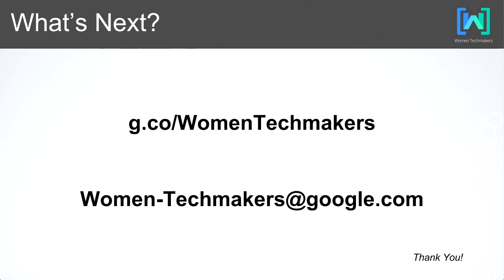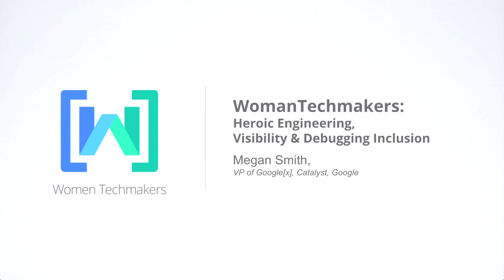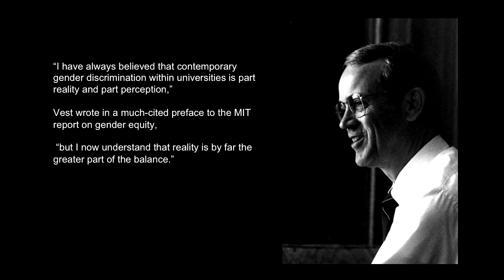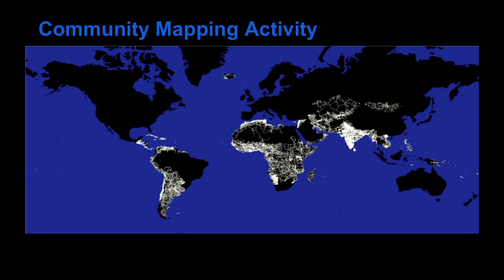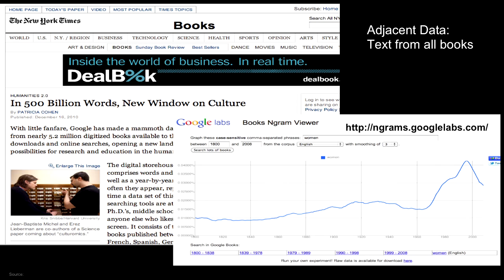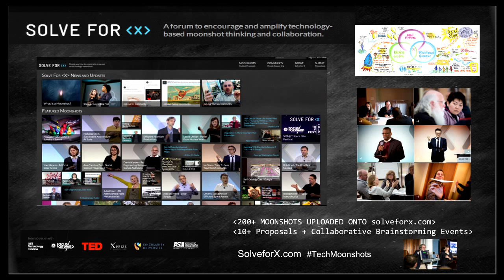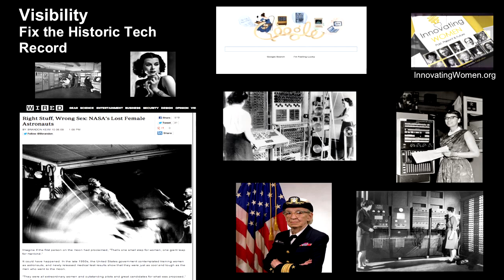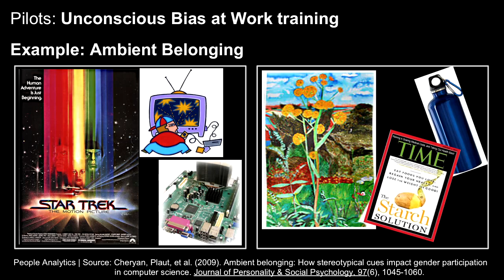Women Techmakers Summit - Heroic Engineering and Debugging Inclusion featuring Megan Smith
Meet industry leader Megan Smith as she discusses the heroic engineers that paved the way for women in the technology industry, how visibility for the women within the industry is crucial to supporting diversity, and what solutions we can create together.

Megan is an entrepreneur, tech evangelist, engineer, catalyst, and connector. At Google[x], Megan works on a range of projects including co-creating/hosting Solve for X to encourage and amplify technology-based moonshot thinking and collaboration. For nine years prior she led Google's New Business Development team managing early-stage partnerships, pilot explorations, and technology licensing for Google's global engineering and product teams. She led the acquisitions of Keyhole (Google Earth), Where2Tech (Google Maps), and Picasa, and also led the Google.org team transition to add more engineering with Google Crisis Response, Google for Non-Profits, Earth Outreach/Engine, and increased employee engagement. She holds a Bachelors and Masters degrees in Mechanical Engineering from MIT, where she now serves on the board. She completed her Master's thesis work at the MIT Media Lab.